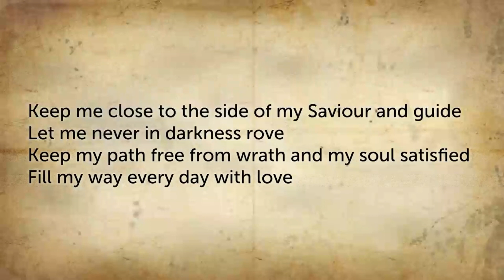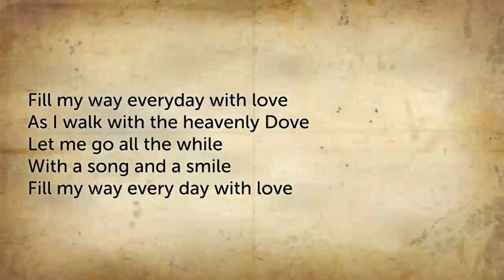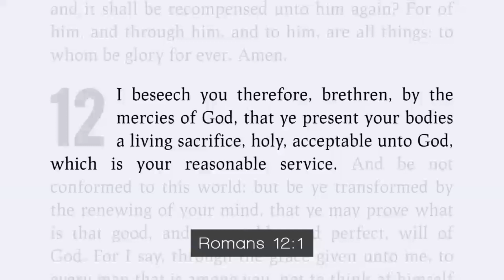Alter Your Altar Experience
Not intended to copyright any songs or music